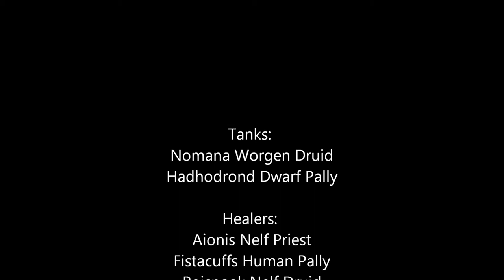10 man normal Bethtilac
4th time downing Bethtilac